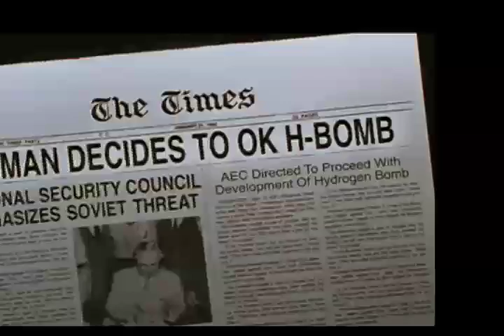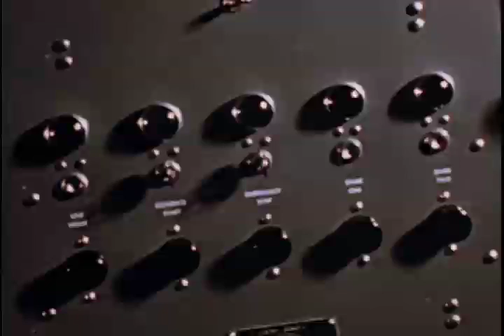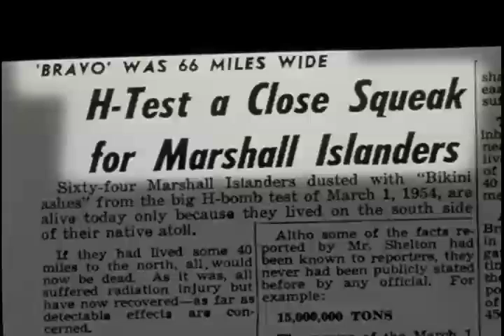Quantum Roulette 3: E=mc2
A film in 5 parts on CERN's experiments with black holes, the risks for mankind and the philosophy of science behind them: Part III: The evolution of atomic weapons has 3 horizons of
increasing destructive power: atomic bombs that follow
einstein's equation E=mc2, Hydrogen bombs, and Mass bombs that follow the inverse equation M=E/c2, We show the history and crimes of the atomic age